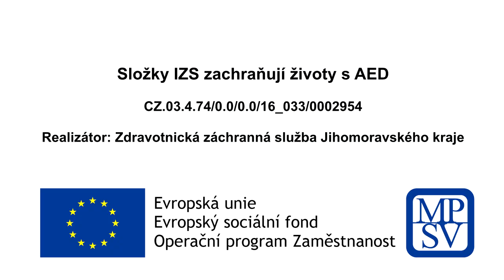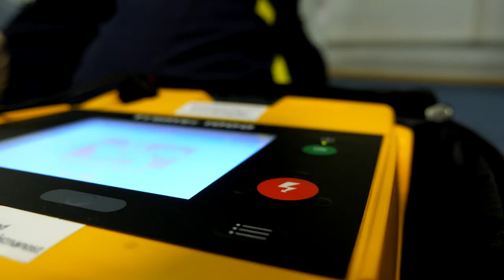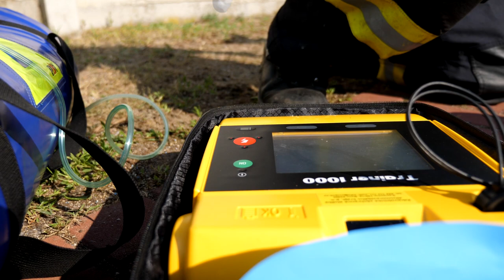Složky IZS zachraňují životy s Automatizovaným Externím Defibrilátorem (AED)